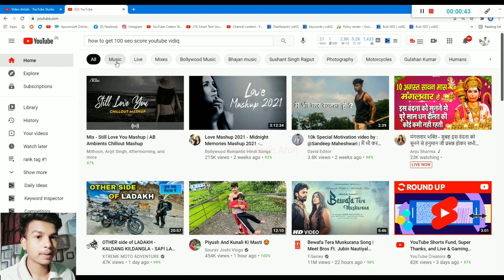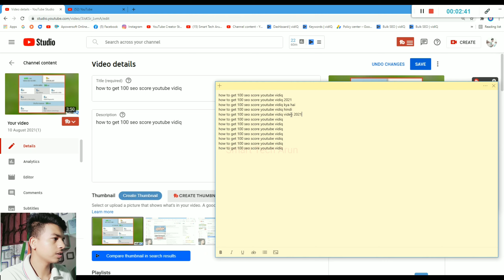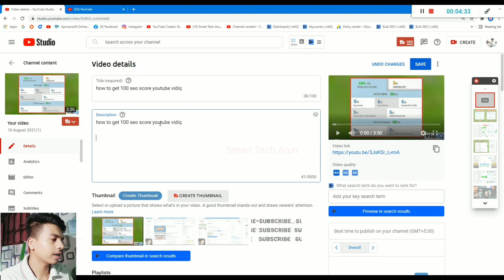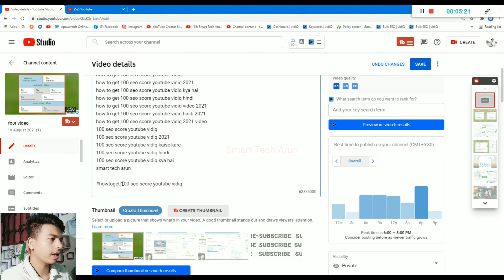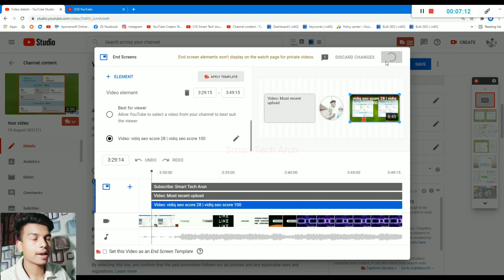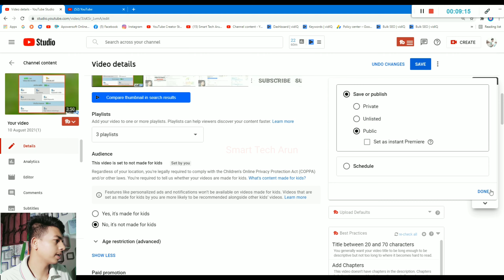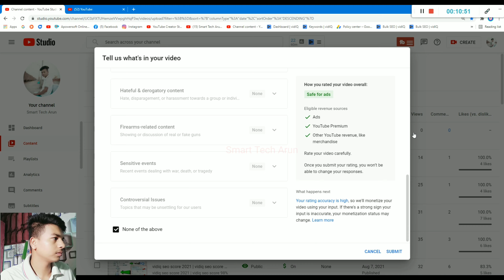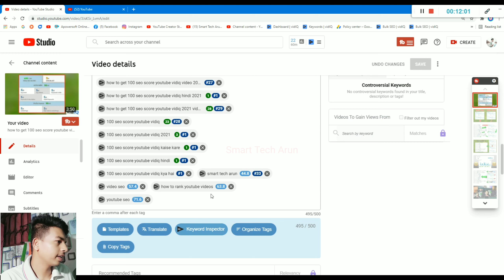vidiq seo score 96% | vidiq seo score 96% kaise kare 2021 | Episode-3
Ami joto gulo video banaychi kono tate ( not promotion not sponsorship ) kori ni ami play store theke app review video kre sekhan theke video bania screen recording kre video banay technicalyogi manojdey vidiq seo score 96% | vidiq seo score 96% kaise kare 2021

0:00 into
0:05 vidiq seo score 96%

Q
vidiq seo score 96% | vidiq seo score 96% kaise kare 2021